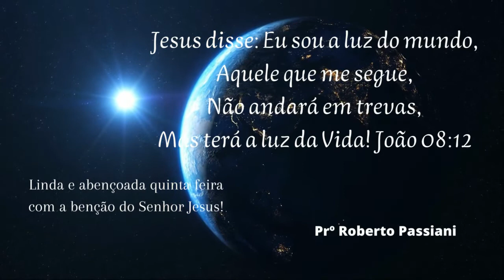Jesus abençoe sua vida e família.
Vídeo de Passiani